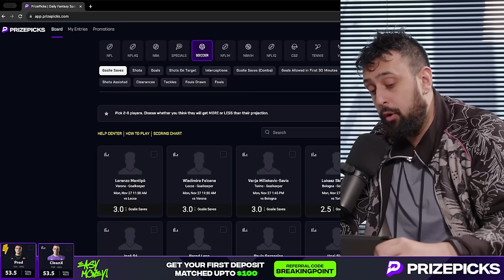Accuracy on Miami Shootout, SOFT Pros and CDL vs CWL! | Breaking Point Podcast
The iceman, Lamar "Accuracy" Abedi reveals all on his storied Call of Duty career, from leading multiple different teams to championship victories, to dealing with the hardships of still competing at the highest level in the CDL.

00:00 Intro
02:08 Studying Chemical Engineering
03:02 His Parents
04:16 Sacrifices to Become a Pro Player
05:00 His parents approval
06:33 Going to work with his dad
07:10 Learnings from School into COD
08:12 Tips for future generations
09:11 How did he get into COD?
11:00 Private Islamic School into Public School
14:57 How Accuracy got into Competitive
17:24 What leadership means to Accuracy
19:43 Accuracy's Style of leadership
20:27 Kids are softer nowadays
22:34 Performance changes CDL vs CWL
26:59 The origin of "The Iceman"
27:33 How Accuracy deals with pressure
29:36 Accuracy's Pre game ritual
30:14 Ramadan
31:20 Takeaways from Religion to Gaming
32:21 Growing up as a kid of immigrants in the US
34:37 Hotel incident in Florida
38:35 Accuracy's Hand stretching routine
40:44 What makes a good teammate?
45:46 Accuracy's Best teammate
47:19 First signed CDL Player
51:02 Post-Career Lamar
52:05 Accuracy's Passions outside of Gaming
54:59 Message to the fans